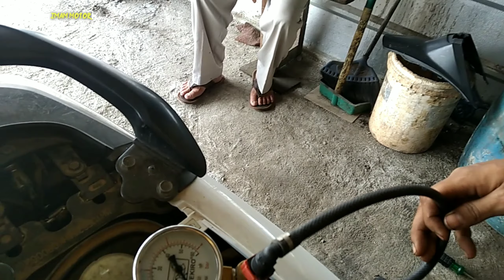Beat pop esp di gas ngempos, Matian, mil kedip 12.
Beat pop yang ngempos dikarenakan tekanan bahan bakar lemah dan juga terdapat histori  injektor. Solusi ganti rotak dan sikring. @imammotor7140